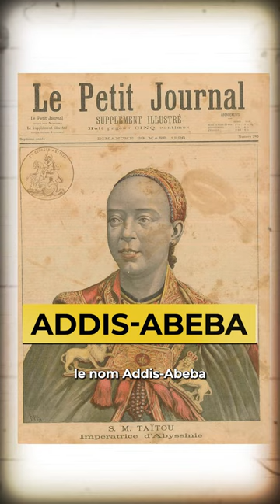Taitu Betul: Cette Imperatrice a vaincu l'Italie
Les manuels scolaires ont longtemps attribué la victoire de L'Ethiopie contre l'impérialisme italien à l' empereur Menelik II.

Mais savez vous que c’ est  son épouse Taitu Betul, qui a conçu le plan à l' origine de la défaite des italiens à Mekele?